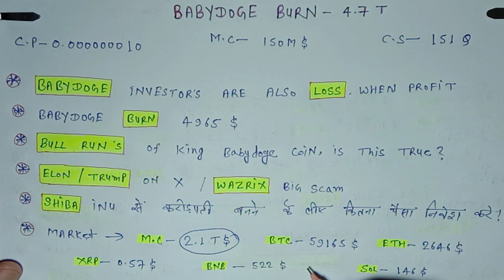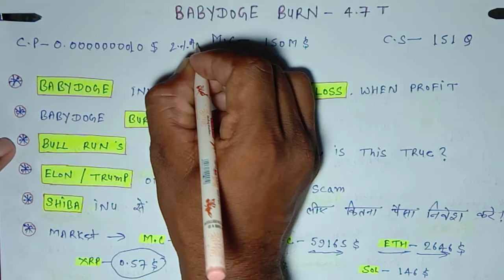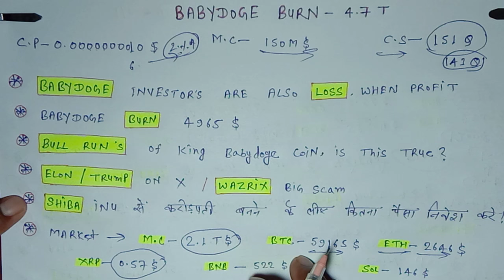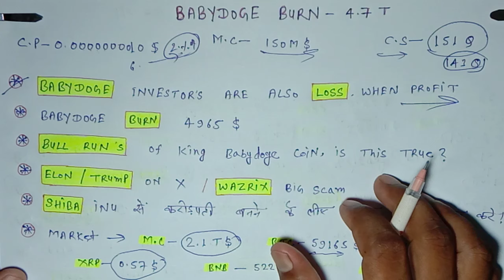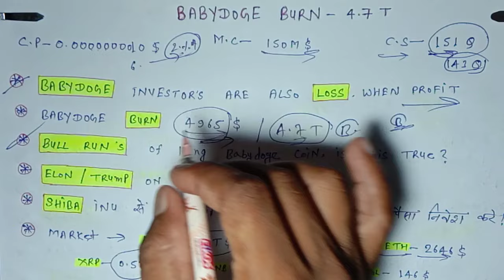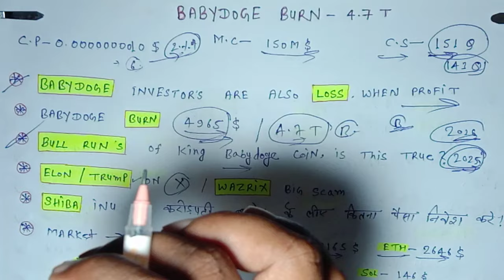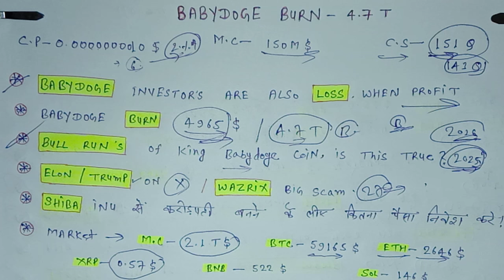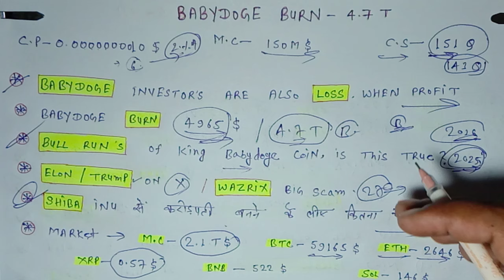Babydoge Burn Complete ✔️ !! इसका Bull Run 2026 में आएगा, कैसे 😱 ! Wazrix 27 दिन ! Shiba inu से...?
Cuckoo Network का app Android में उपलब्ध है उसको आप download कर सकते है उपर दिए हुवे Link पे click कर के

मेरा Code आप डालते है तो आप को 10000 Coin Free मिलेंगे = NeLzYLU9

और हर 7 दिनों में Mining का रिवार्ड मिलेगा ,
यहां पे सब फ्री है किसी प्रकार का Fee नहीं देना है , अगर कोई Usdt या पैसा मांगे तो वो Scamer हो सकता है ,

Twitter और Teligram दोनों को ज्वाइन करे

Future trade Exchange ( mexc global )
Mexc global Exchange ka link👇👇

Refferal Coad - 1cjVg